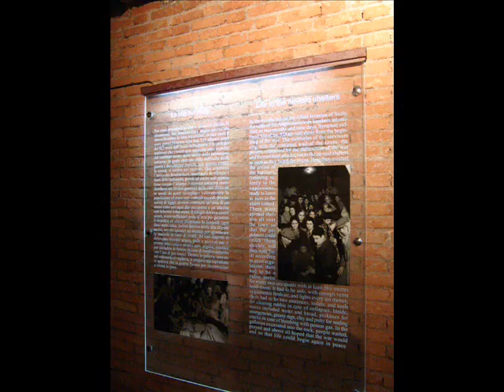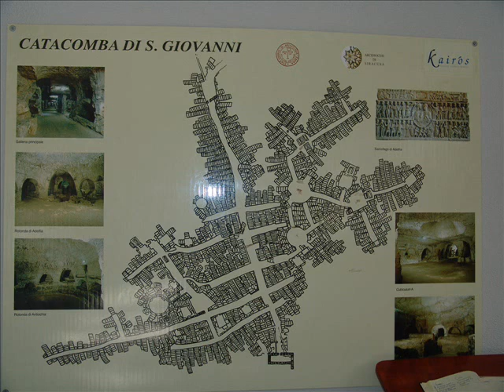SIRACUSA - La città e le sue atmosfere - di R.Mancini - .wmv